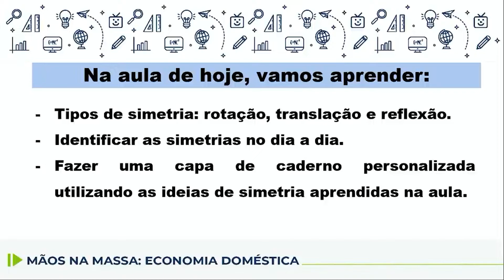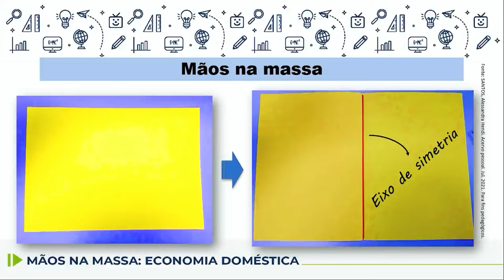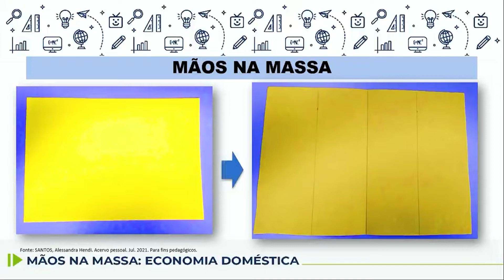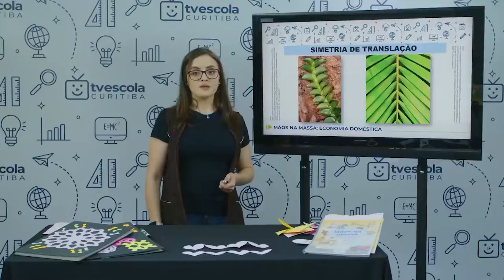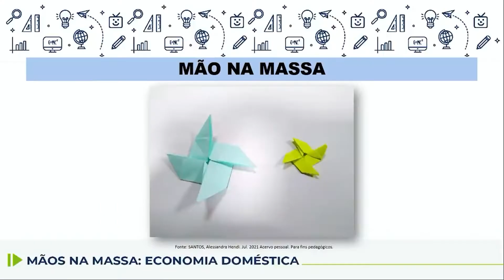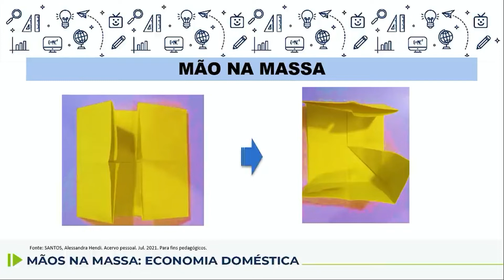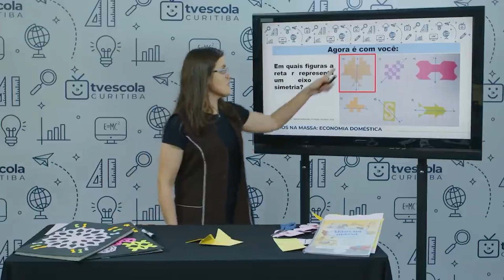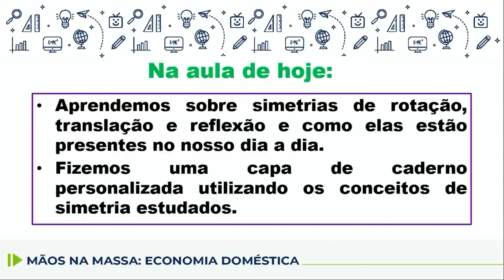Mãos na Massa - Matemática: simetria - 9.º ano - 12/09/2022